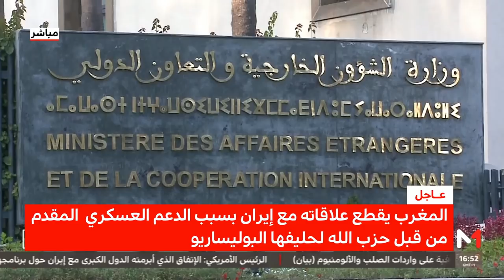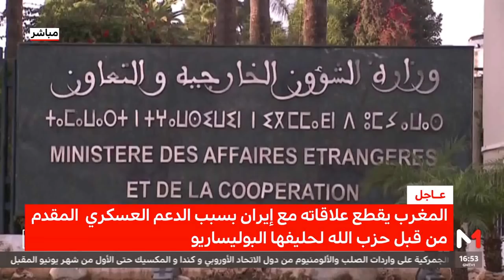اسليمي يكشف تفاصيل خطيرة حول دعم إيران وحليفها "حزب الله" لـ "البوليساريو"